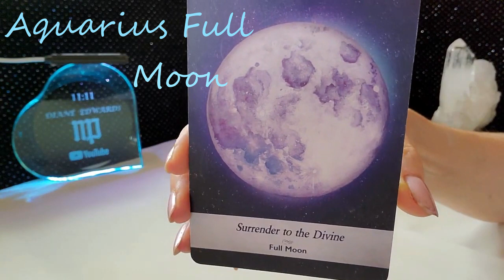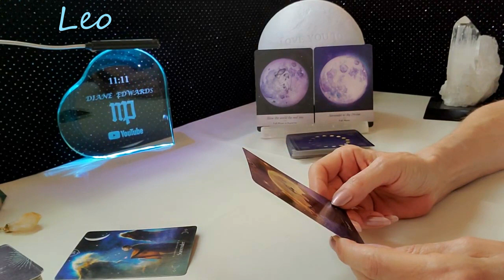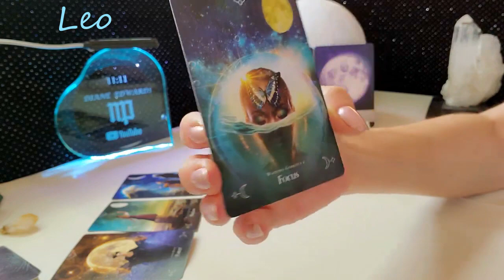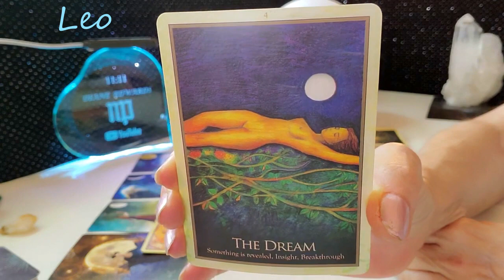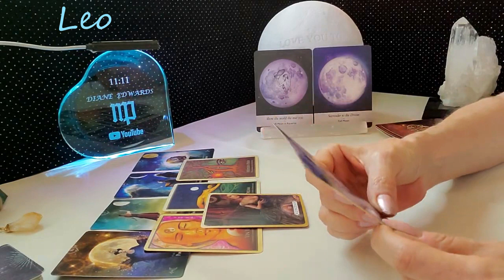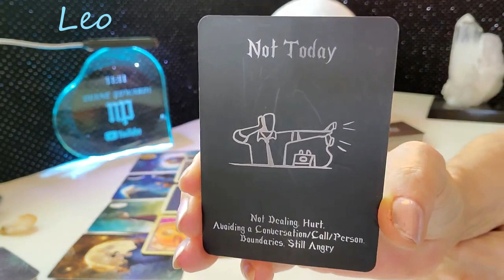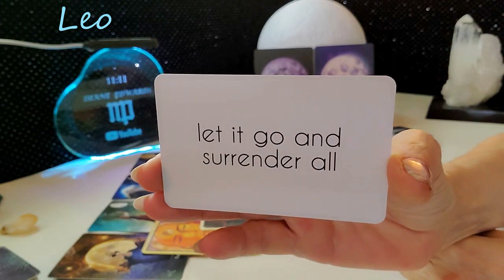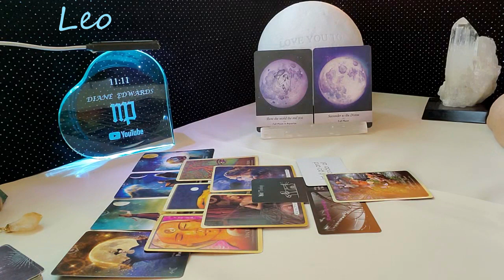LEO Sun/Rising sign - Spirits Full Moon Guidance - July 23 - August 23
CURRENT EXTENDED VIDEOS

Queen of the Moon Oracle

A great big thank you to Yasmin Boland for the Moonology Diary and all the New/Full Moon information!